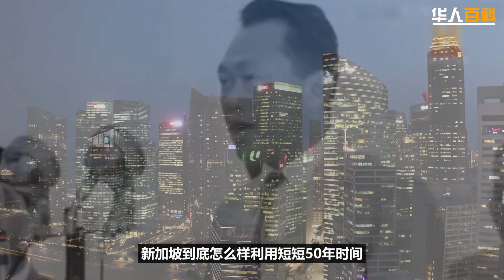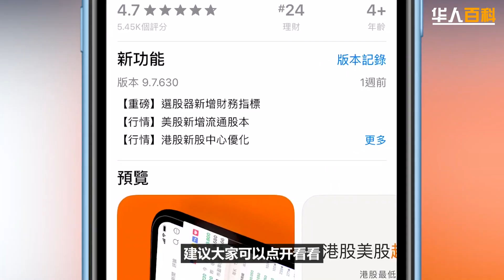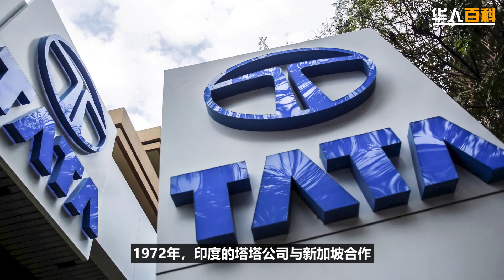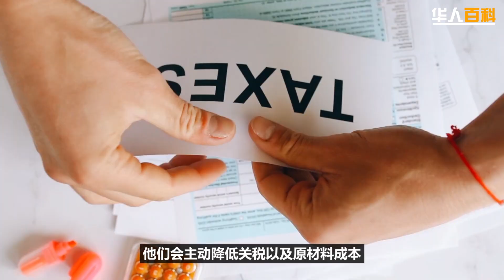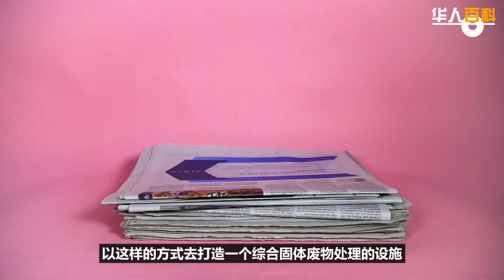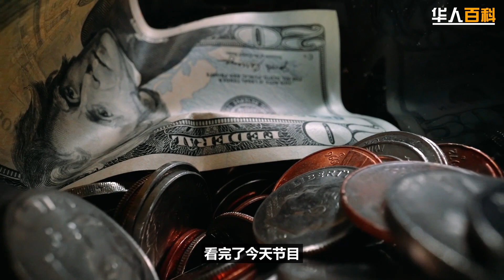60年时间，把贫民窟打造成世界最富国家！这个华人小国，做对了什么？！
60年时间，把贫民窟打造成世界最富国家！这个华人小国，做对了什么？！

【Futu moomoo 12 月份 开户福利】

✅ 开户就送 20新币现金劵！
✅  入金2700新币再送 一股苹果股票 + 40新币现金劵！

总值220新币礼物送给你！

分割线

1971年，新加坡独立刚满六歲时，国父李光耀就在一次演讲中暗示说，新加坡在接下来的发展，将会面对更多更深层的问题和阻碍，落后的教育，廉价的劳动力等等！

然而，50年时间过去了，我们再看看今天新加坡的成绩！
你会难以相信快要成为亚洲矽谷的新加坡，当年会是个低收入的贫民窟，
不仅天然资源有限，同时还缺乏很多基本的基础设施以及外资机会。

究竟新加坡被马来西亚踢出国门之后，在这样不利的条件下，
是怎么样一步一步从一个贫民窟，发展成亚洲最富有的国家之一，
甚至还成为了世界的经济枢纽？

今天，华人百科就来和大家谈谈，
新加坡到底怎么样用短短50年时间，成为世界经济枢纽的4个原因！

分割线

更多相关视频

分割线